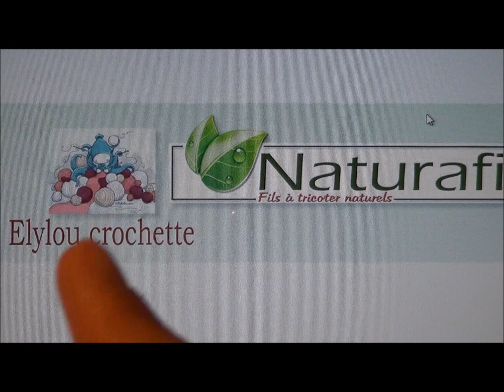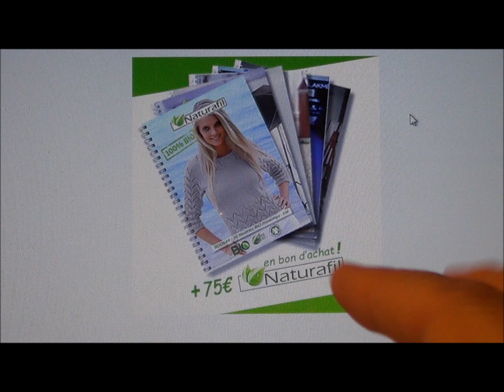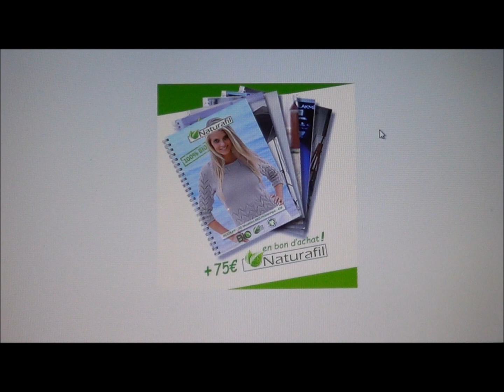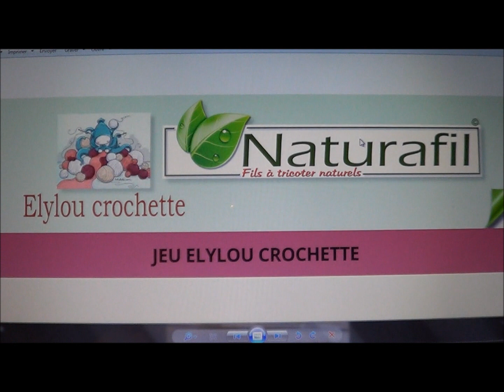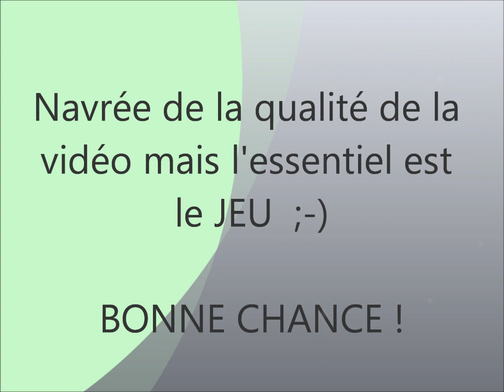Grand Jeu Exceptionnel pour gagner 120€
il n'y a aucune arnarque, jeux très sérieux ! aucune inquiétude à avoir !

BONNE CHANCE A TOUTES ET TOUS !